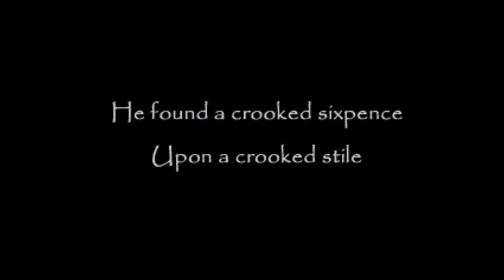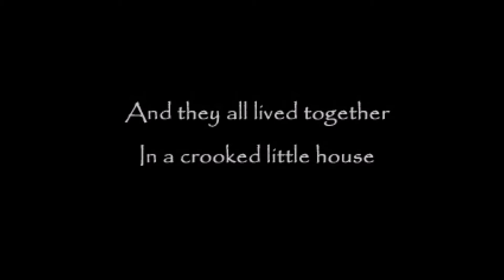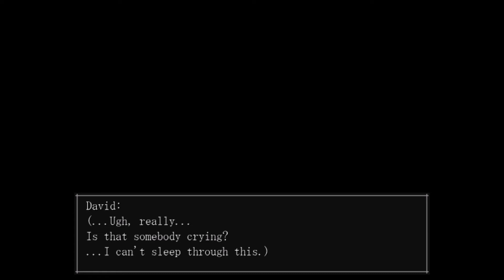THERE ONCE WAS A CROOKED MAN | Nerk Plays The Crooked Man: Part 1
There once was a crooked man, he walked a crooked mile... And on goes the rhyme! The Crooked Man another RPG horror for us to sink our teeth into!